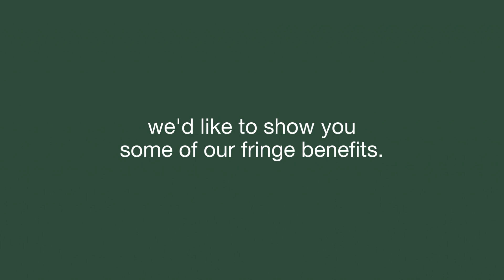Meet Jesse Crawford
Meet our newest employee, Jesse Crawford, and see some of our fringe benefits.